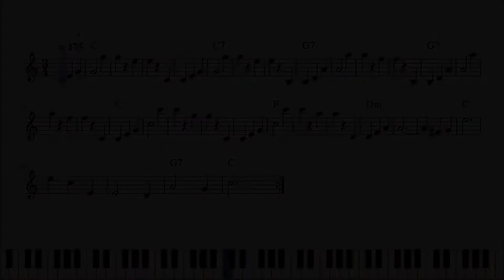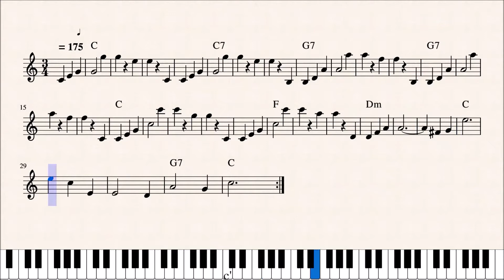PLES S PALKOSKOU – 1. Na krásném modrém Dunaji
V průběhu plesové sezony vítejte u seriálu, kde vám přinesu to nejlepší z taneční hudby.